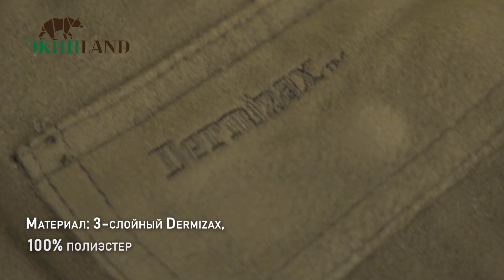Костюм Bergans Pasvik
Bergans Pasvik разработан специально для охотников, однако благодаря современному дизайну может использоваться во время любых видов активного отдыха на природе. Влагонепроницаемый материал практически не издает звуков при ходьбе и защищает от ветра.

Заказать модель Вы можете у нас на сайте (куртка) + (брюки)